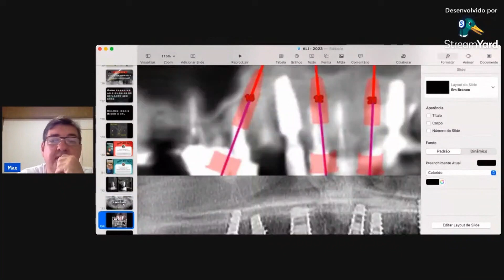O planejamento cirúrgico correto que simplifica a cirurgia de implantes dentários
O planejamento cirúrgico é um passo essencial no complexo processo de estabelecimento de um implante. O planejamento cirúrgico correto pode ajudar a simplificar a cirurgia e reduzir os riscos.